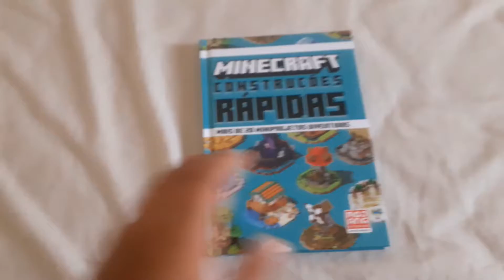How to build a train station in Minecraft